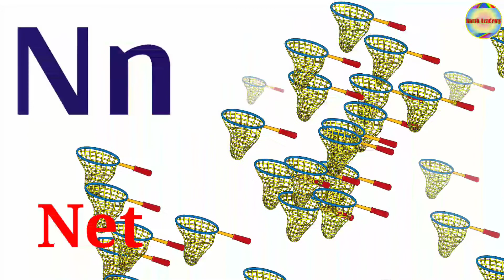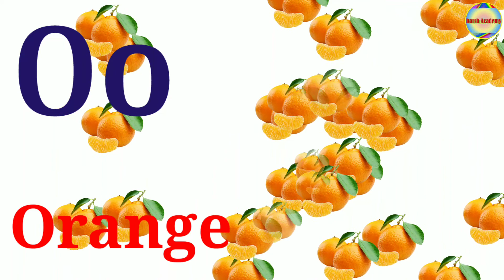A for Apple B for Ball C for Cat | Apple to Zebra